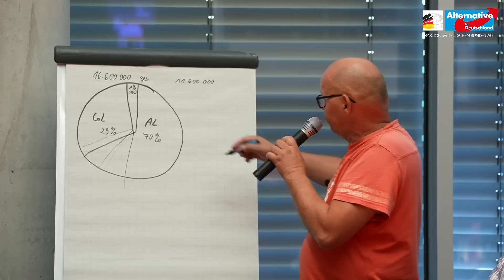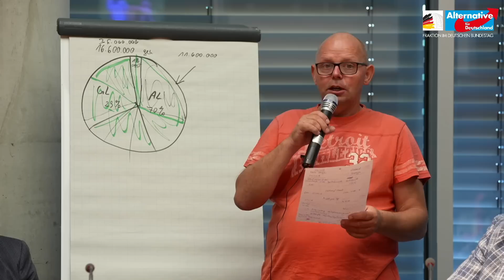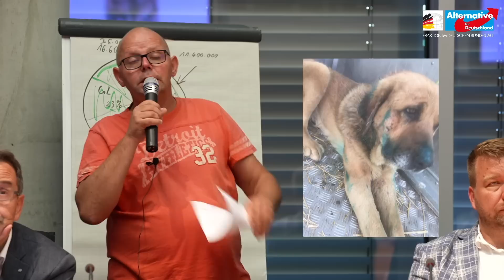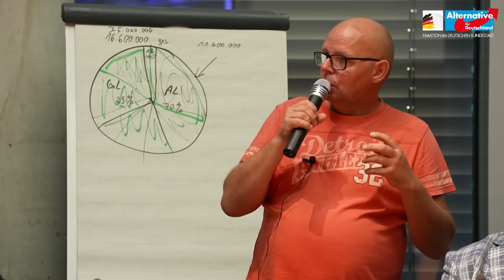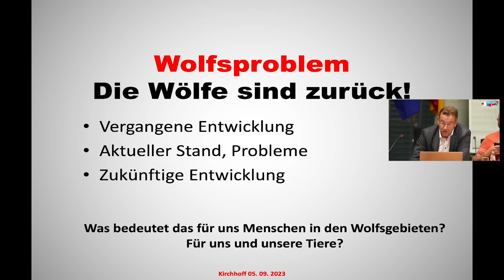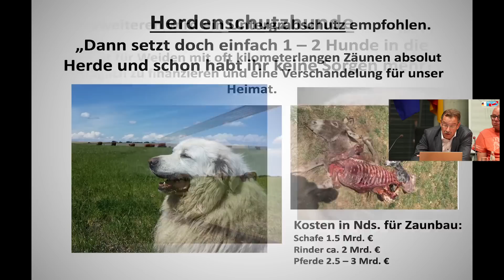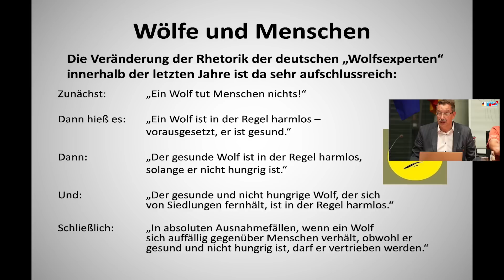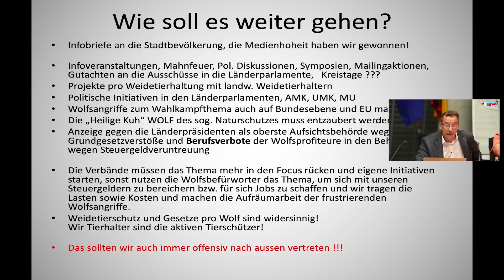Vortragsabend Wolfssymposium - Ist eine friedliche Koexistenz möglich? - AfD-Fraktion im Bundestag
Der Arbeitskreis Ernährung und Landwirtschaft der AfD-Bundestagsfraktion hat zu einer Vortragsveranstaltung „Wolfssymposium - Ist eine friedliche Koexistenz möglich?“ eingeladen.
Gastredner sind Dr. Burkard Kirchhoff und Alf Schmidt. Weitere Teilnehmer der Veranstaltung waren unsere Abgeordneten Stephan Protschka, Frank Rinck und Peter Felser.

Die Rückkehr des Wolfes in die deutsche Kulturlandschaft ist vor allem für die Landwirte und Weidetierhalter eine existenzielle Herausforderung. Der gegenwärtig praktizierte Herdenschutz hat sich angesichts der massiv steigenden Wolfsrisse und Übergriffe auf Weidetiere leider als völlig unbrauchbar erwiesen. Wenn der Wolf nicht bald regulär und kontrolliert bejagt werden darf, dann droht uns die ökologisch wertvolle und artgerechte Weidehaltung in Deutschland verloren zu gehen.